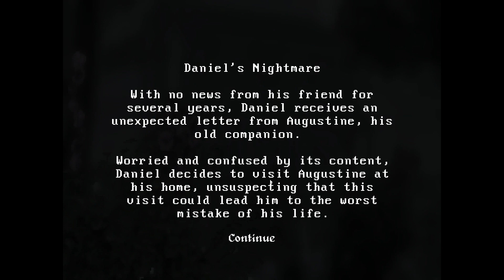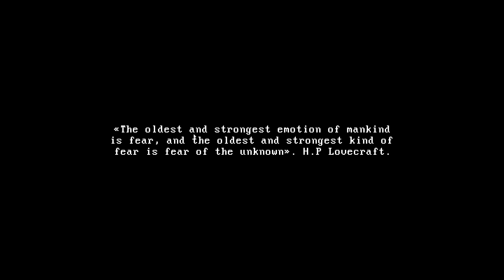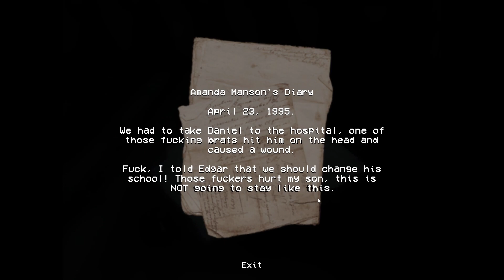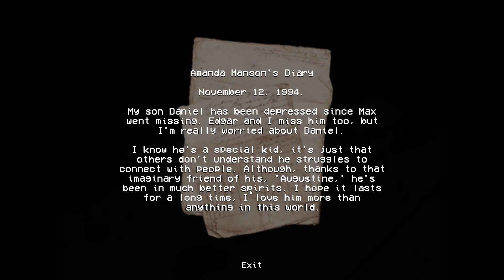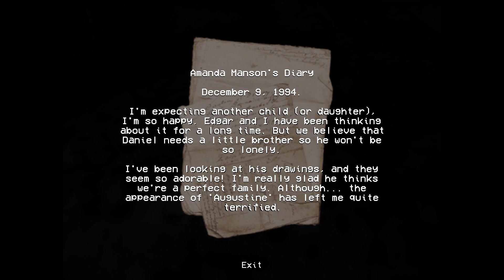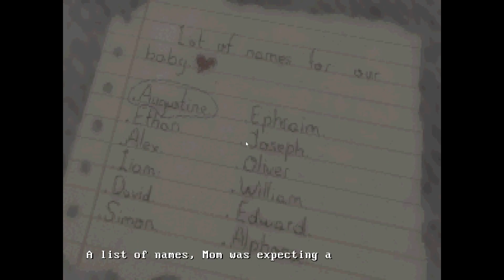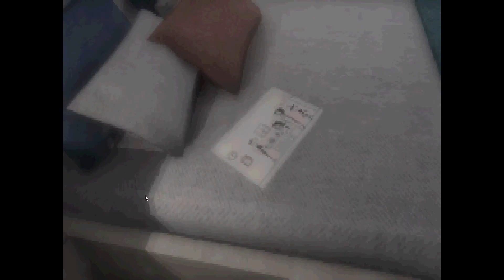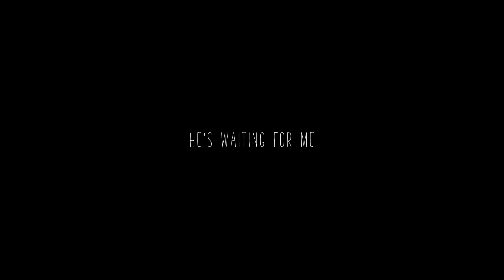The Perfect Family | Daniels Nightmare